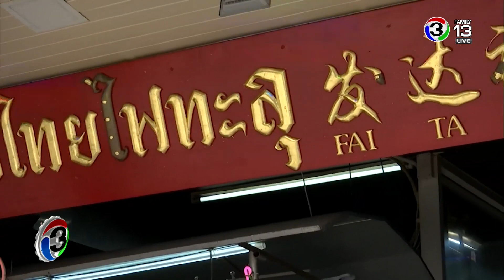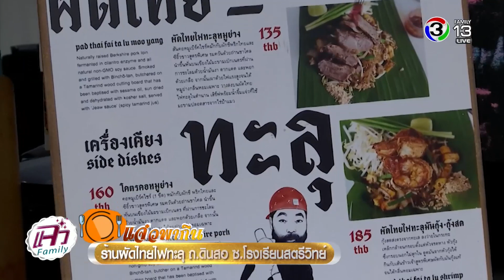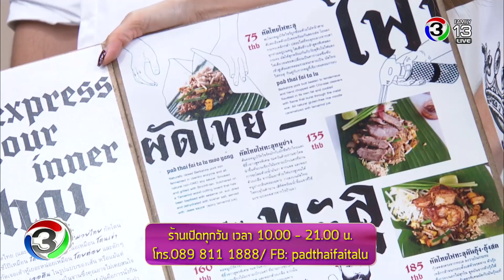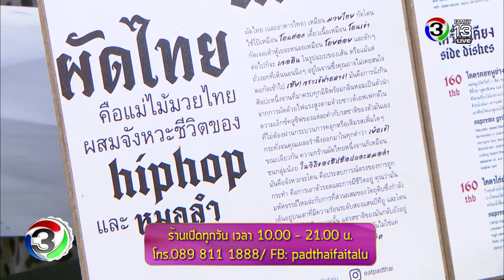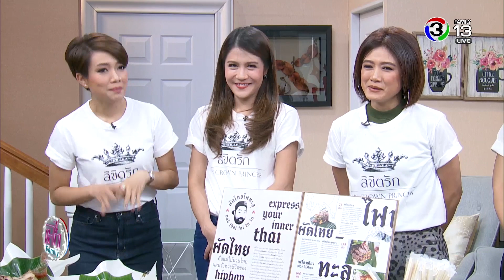แจ๋ว | ร้านผัดไทยไฟทะลุ ถ.ดินสอ ซ.โรงเรียนสตรีวิทย์ | 11-06-61 | Ch3Thailand